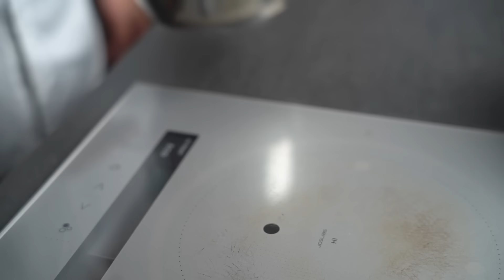フランスが生んだ『タラの切り身』を最も美味しく食べるレシピ【鱈のブランダード】｜シェフの魚料理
スーパー身近に買える「鱈の切り身」で作るフランスの郷土料理をご紹介します。
レストランでは前菜やアミューズなんかに作る一品。
お家でも朝食のトーストに載せたり、夜にワインのおつまみにしたり、楽しみ方色々です。
グラタンのような見た目ですが、もっと軽くていくらでもイケる感じ。
良かったら参考にしてみて下さい。

●材料(約3〜4人前)※動画の半量です
タラの切り身　2切れ(約400g)
塩　                  5g

白胡椒　          2g
砂糖　              1g
ニンニク　　4〜5かけ(うち1〜2かけはオイル用・3かけは煮込む用)
牛乳　            250ml
水　                250ml
ローリエ　　1枚
あればパセリの茎
パルミジャーノ・レッジャーノ　適量
生クリーム　100ml
バゲット　　お好みで

●飲めるバルサミコ酢はこちら

●使い手をイケメンにする小鍋はこちら‹フィスラー ›

★初の料理本・絶賛発売中★
【二つ星フレンチ元料理長が教える おうち格上げレシピ】

愛用品リンク

●クールで切れ味抜群の包丁【和 NAGOMI】シリーズ‹三星刃物›
　スライサー

●みんなが欲しがるゴムベラ

●スマートでお洒落なバッラリーニのフライパン
　20cm (色違いです)

　28cm(色違い・蓋なし)
　28cm用蓋

●料理が上手くなるスパチュラ‹ツヴィリング›

●手練れ料理人に見えるピンセット‹トラスコ›

●ヘビー級鉄フライパン‹デバイヤー›

●使い手をイケメンにする鍋3点セット‹フィスラー ›

●最強の鋳物ホーロー鍋‹ストウブ›

●ご飯にも煮物にも最高なストウブのワナベ

●パスタにしか使わない　IH対応のアルミパン‹北陸アルミニウム›

●ワイルド代表ロッジのスキレット

●アホみたいに切れる万能ハサミ

●二刀流オイルボトル

●そこそこに映える木製まな板‹IKEA›

●万能ミキサー　バーミックス

●無駄にカッコいいペティナイフ‹恵比寿刃 hana›

●小型で有能な業務用真空パック器 ‹Food shield JP290›

●超剥きやすいピーラー‹OXO›

●盛り付けに欠かせないセルクル

●美しいソース作りのための濾し器シノワ

●肉を休ませるために生まれてきたバット

●BBQにも使えそうな金串

●ヴィンテージスプーン

●ストーブ横に常備したいステンレスポット

●弁当箱と呼ばれる小箱

●絶妙なサイズ感の深手鍋

●ヒヨコの卵黄セパレータはこちら

メイン機材
●最高のメインカメラ【SONY α7ⅲ】

●最強の単焦点レンズ【Gmaster 35mm】

●高音質マイク【ロードマイクプロ】

●雰囲気作りに最適な照明【Godox ストロボ】